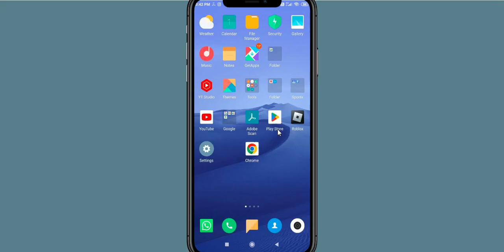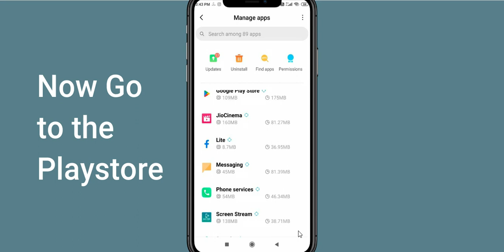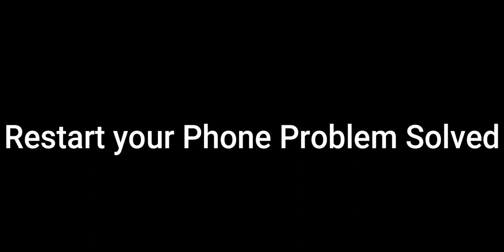Fix Jio Cinema Unfortunately Has Stopped | Jio Cinema Stopped Problem | PSA 24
Let's start and How to Fix Jio Cinema Unfortunately Has Stopped Solution - Jio Cinema Stopped Problem. Apart from that, if your Jio Cinema keeps stopping then it will be very useful for you.